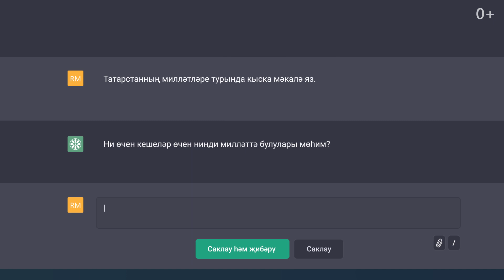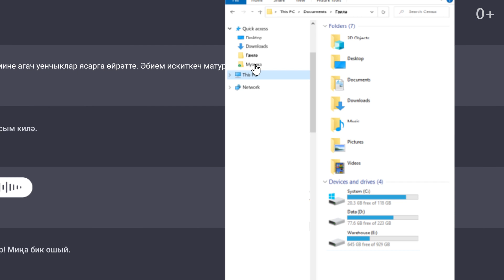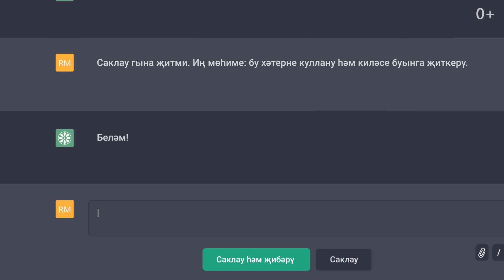Татарстанда ясалма интеллект белән яңа чат-бот чыкты